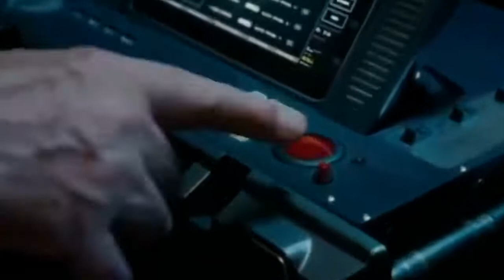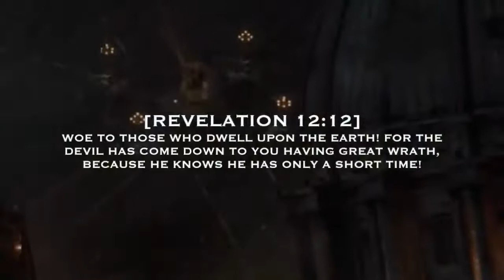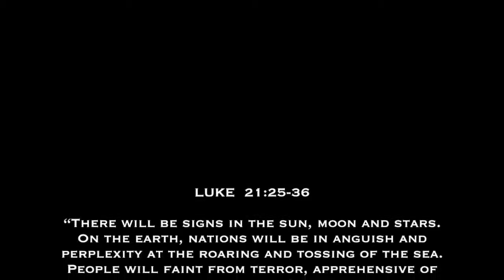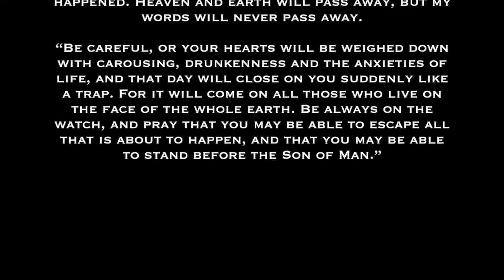The Tribulation is about to start...time is running out!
1 Corinthians 15:52 (KJV) In a moment, in the twinkling of an eye, at the last trump: for the trumpet shall sound, and the dead shall be raised incorruptible, and we shall be changed.